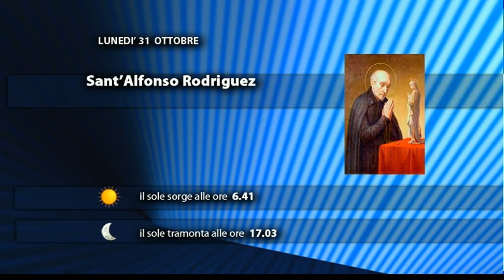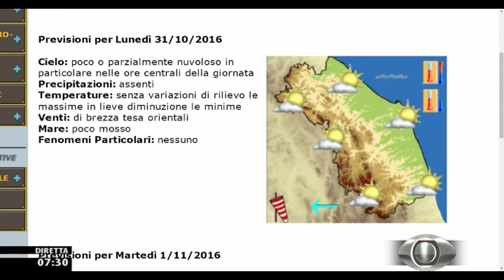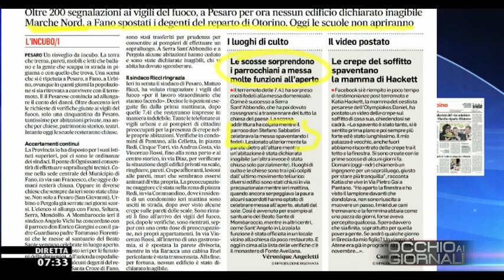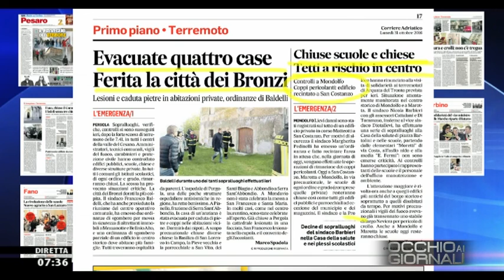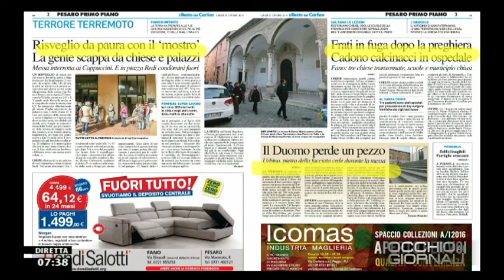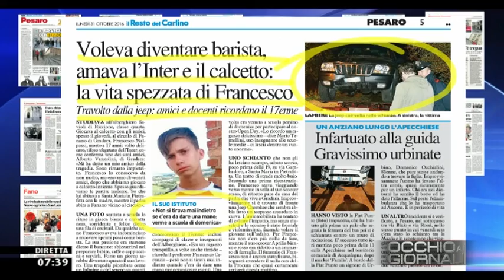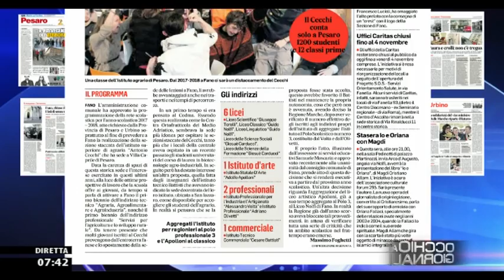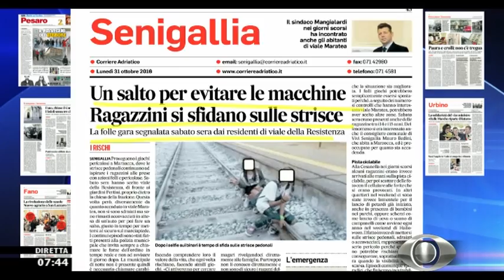Occhio ai GIORNALI 31/10/2016